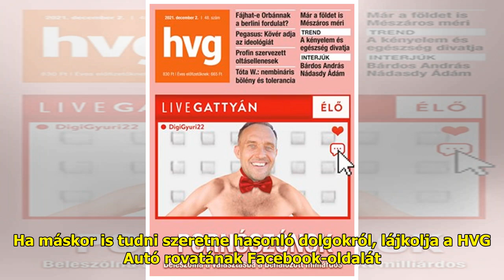Két alap dolgot megtesznek tél előtt a magyar autósok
Egy friss felmérésben arra vol...